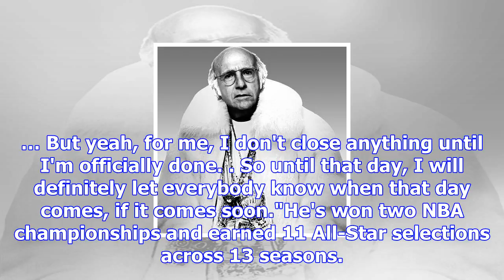Chris bosh's mom named as suspect in texas drug trafficking sting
Lynne Sladky/Associated PressFreida Bosh, the mother of longtime NBA forward Chris Bosh, was named b...